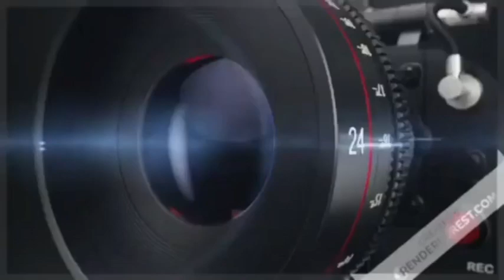Independence day celebrated By Masha e Qeen mysore at masjid e masha e Qeen Ground Rajiv nagar Today